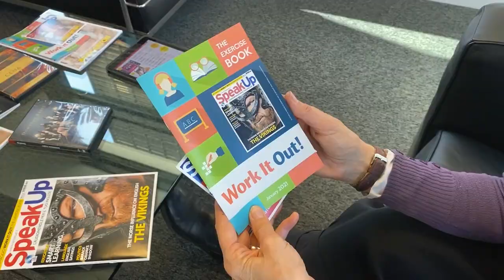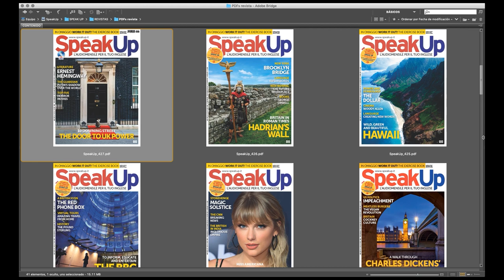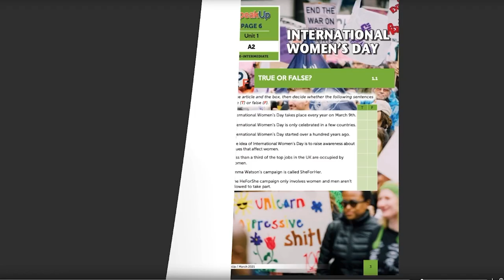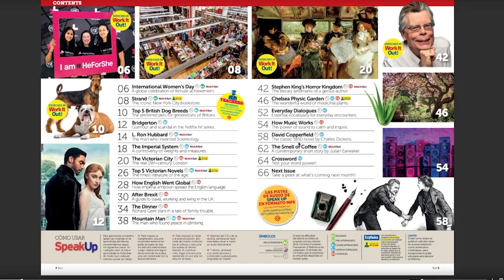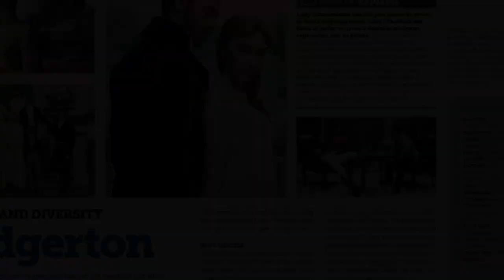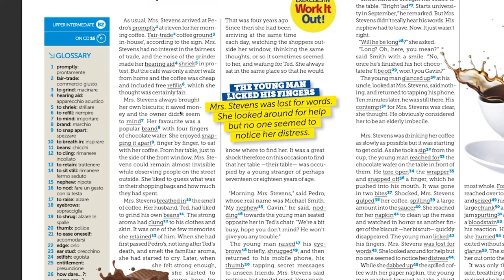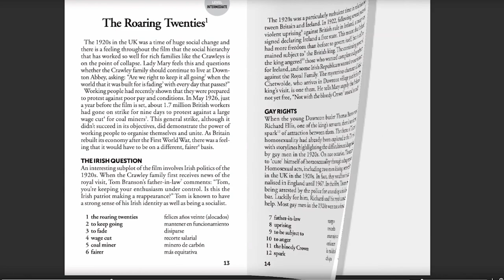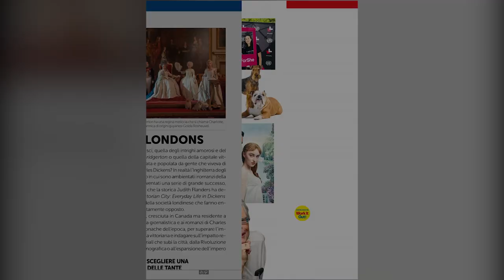What is Speak Up and how does it work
Speak Up is a monthly print magazine with an audio CD and downloadable digital files and an exercise book to help you practice at your own pace. Now also available as an app for iOs and Android.